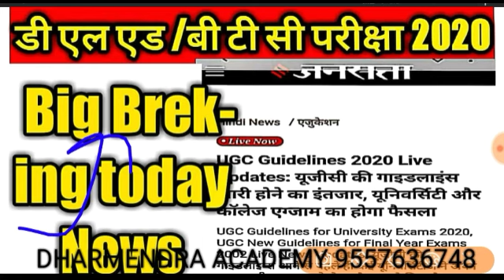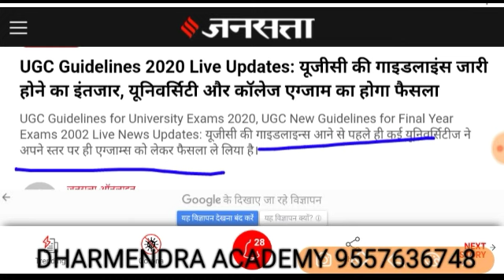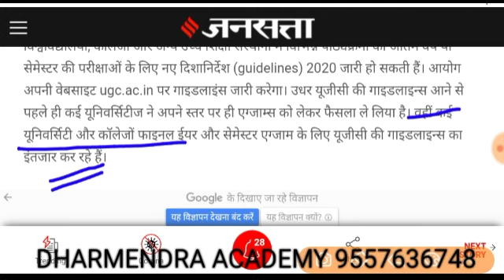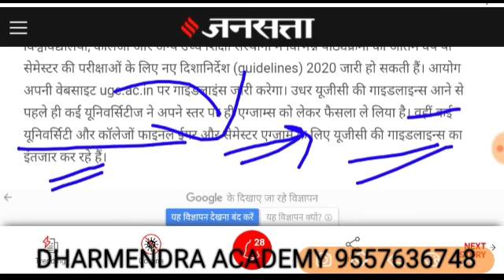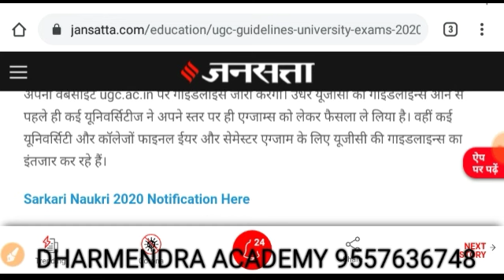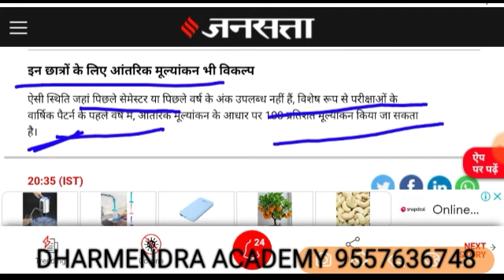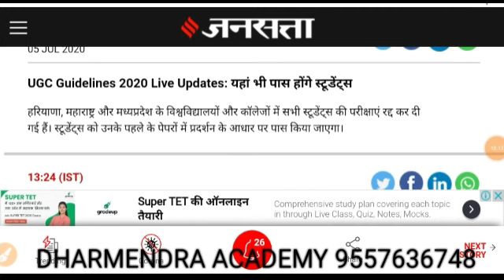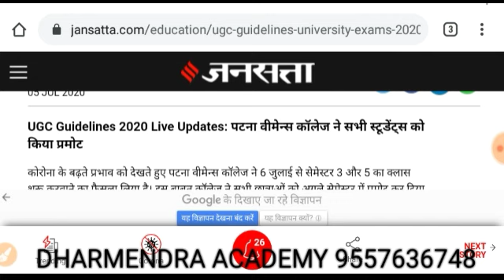UGC New Guidelines आज होगा जारी?? UP Deled Semester Exam or Promot||All University Exam news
DELED4THSEMMATH|UNDER-ROOT|KARANI|DELEDFOURTHSEMMATHCLASS -7| DELED4THSEMESTER